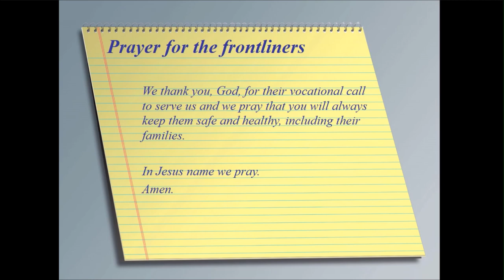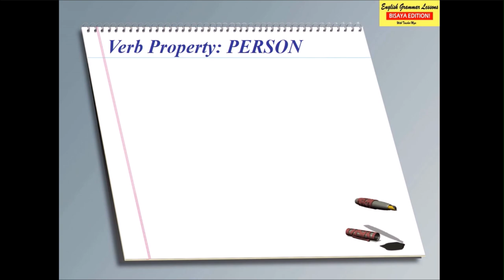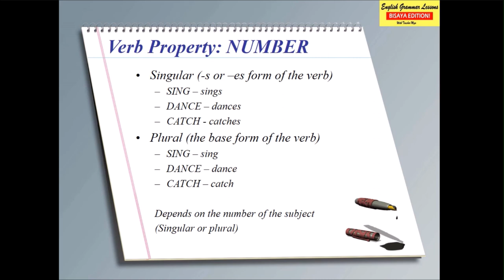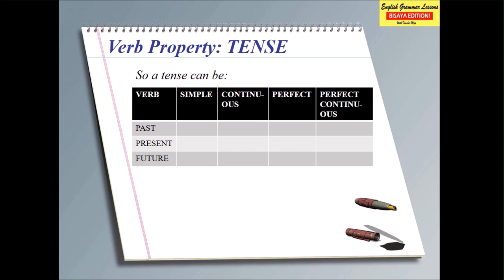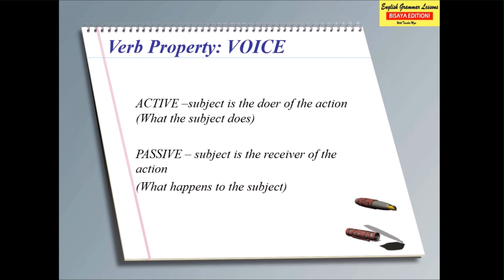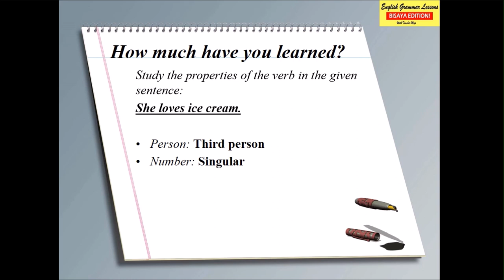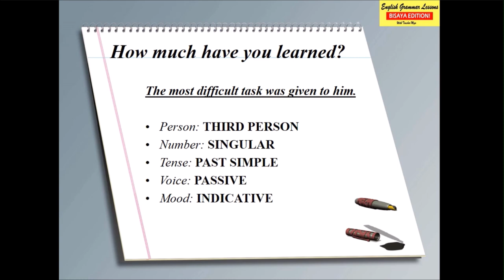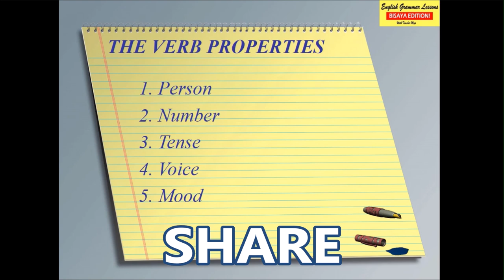THE 5 PROPERTIES OF THE VERB | ENGLISH GRAMMAR LESSONS BISAYA EDITION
This is my first episode and it's about the different verb properties that we really have to consider when learning English grammar. I hope you will have a deeper understanding of the English grammar through this video.

Funny jazz tune, the main theme is played on a vibraphone. The song also feature an electric guitar and a double bass, simple but catchy.

How to master english grammar
The different parts of speech
The structure and functions of verb
singular vs plural
the different verb patterns
the tense of the verb
deped distance learning
mode of education in the time of covid-19
homebased lessons
offline and online lessons
English for selfstudy
English tutorial
Basic English

NAT Review
UPCAT Review
NCAE Review
CIVIL SERVICE Review
ILETS Review
TOEFL Review
LET Review